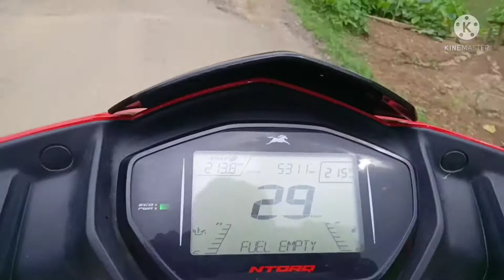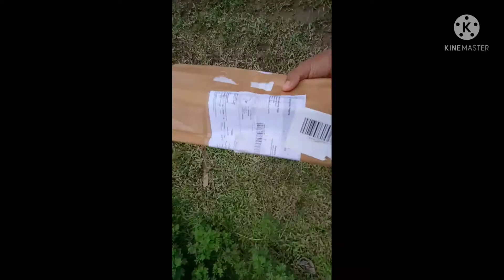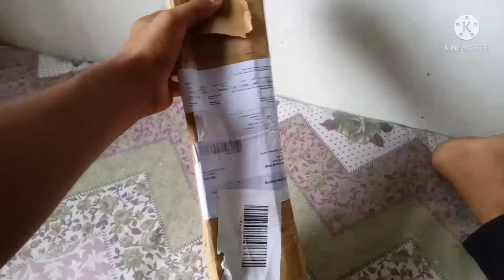Fancy Cool Tripod |👍delivery Rangatari office | 🔥gourab Hajong vlogs 🙏🙏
fancy cool tripod stand

mola Instagram ni Jaya mosun follow koriya d Bhai buine gla 🔥👍